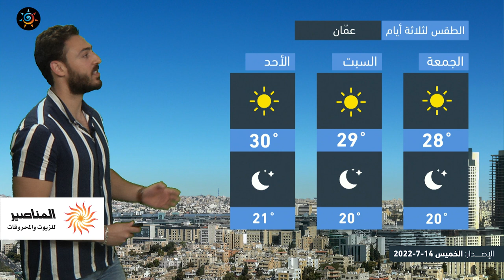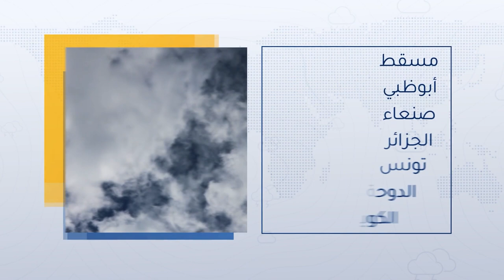طقس العرب - الأردن | النشرة الجوية الرئيسية | الخميس 14-7-2022